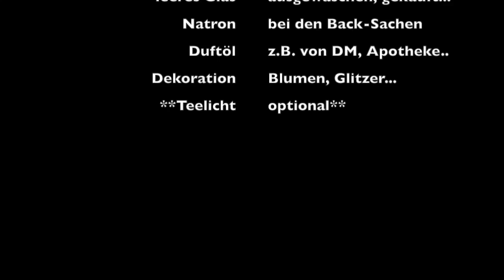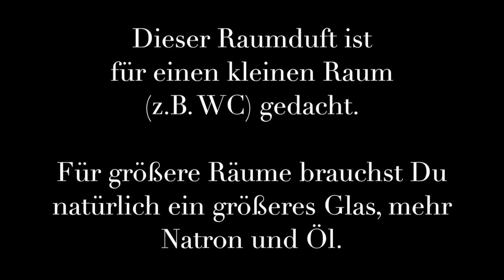Raumduft / Windlicht | einfach, günstig, selbstgemacht || D.I.Y.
Hier zeig ich Dir, wie Du aus einfachen und günstigen Sachen einen tollen Raumduft nach eigenem Geschmack machen kannst.

Die Größe im Video ist für ein Gäste-WC, Bad oder einen Kleiderschrank geeignet. Für größere Räume, muss die Menge natürlich deutlich erhöht werden.

Du brauchst:
1 Glas // glas
Natron // baking soda
Duftöl // oil with sence
Dekoration // decoration